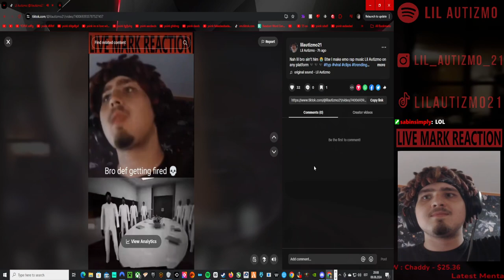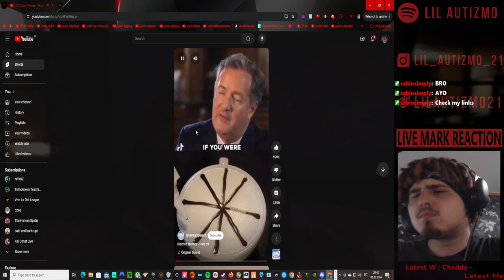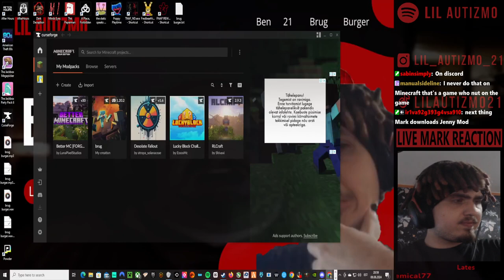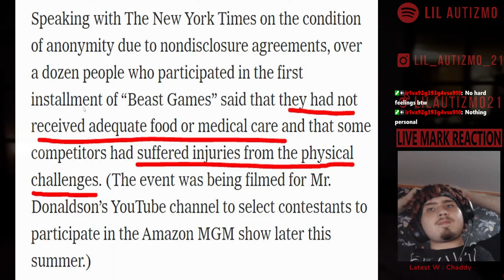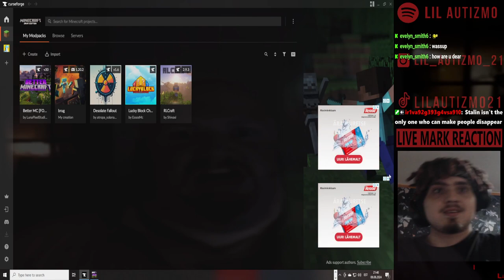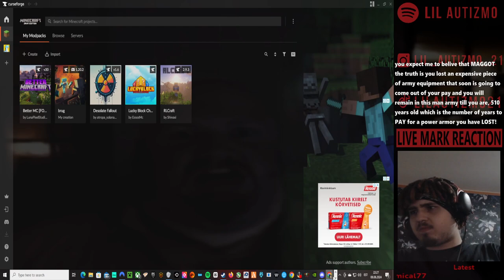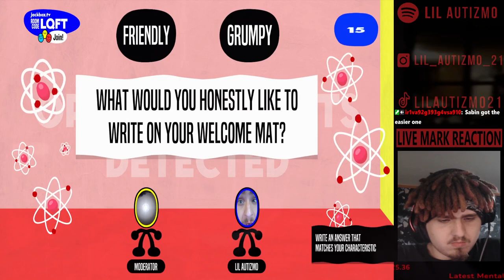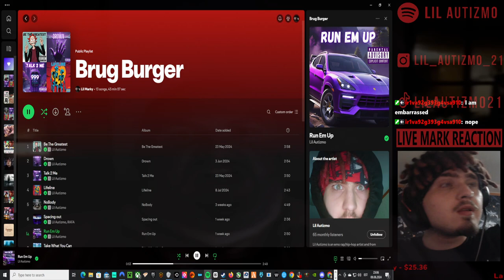🟥Lil Autizmo 🟥Better Minecraft 🟥 +Reacting +jackbox 🟥Full Stream! 2🟥